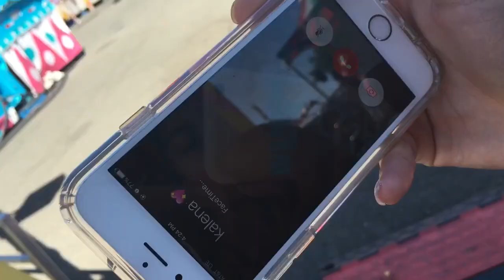solano county fair!!